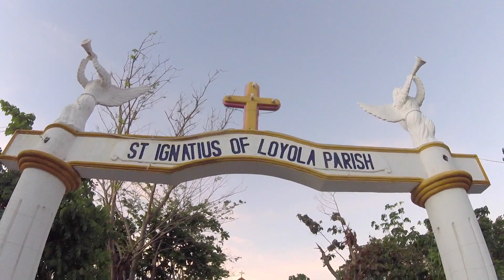Poblacion, Torrijos | Marinduque ❤️ Philippines 🇵🇭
Sorry guys for the bad quality of the video hihi

PS: I'm really bad at basketball at ganun talaga style ko sa pag shoot 🤣

pasensya nga po pala sa abala kuya haha thank youuu !!!